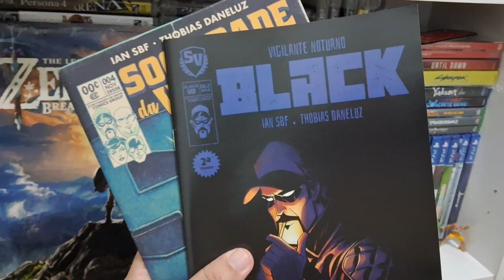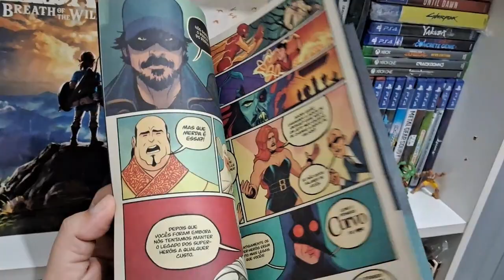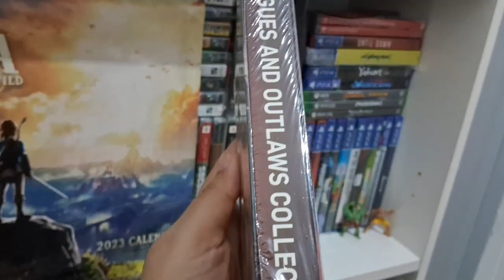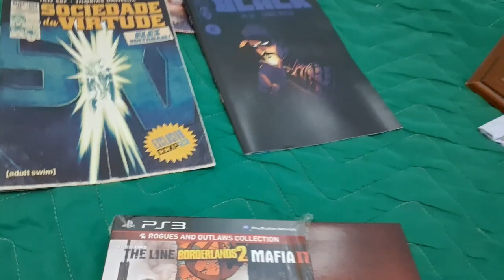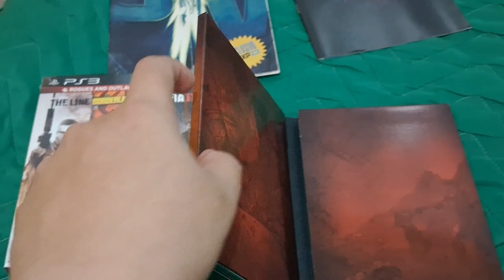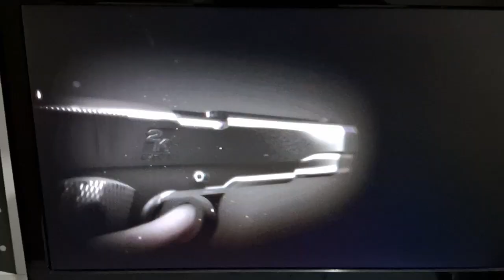Rogues and Outlaws Collection (PS3) Unboxing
Se for comprar algo na Amazon, tem meu link também: